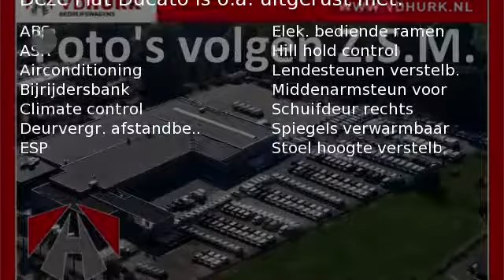Fiat Ducato 2.0 116 pk MultiJet Navi/Cruise/Parkeersensoren